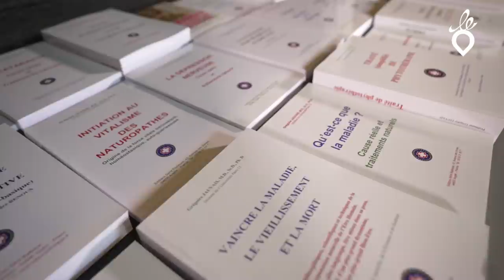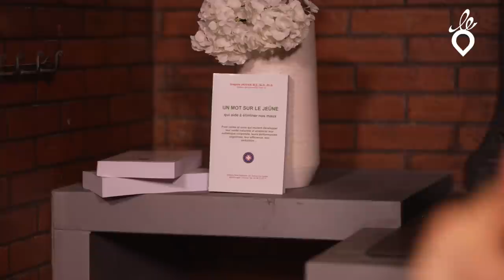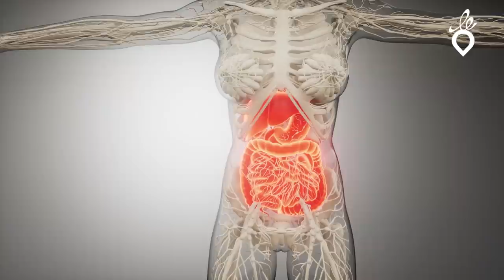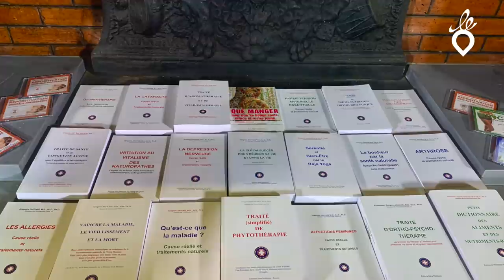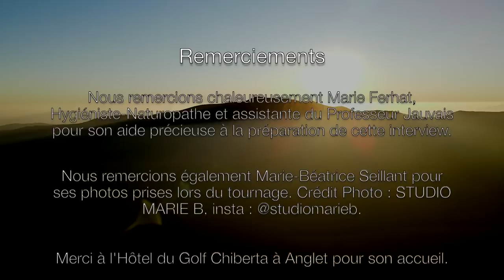La sagesse de la santé au naturel - Pr. Jauvais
Le CHOU vous emmène à la rencontre du Professeur Jauvais - L’un des pères fondateurs de la Naturopathie en France !

Docteur en Naturopathie, Docteur en Médecine, Docteur en Psychologie, Docteur en Biologie et fondateur de l’U.C.S.H.E. – Univers Cité des Sciences de l'Homme et de l’Environnement.

Une vie entière au service de la santé. Un être fascinant, aux milles vies ! Auteur de 67 livres…

Nous sommes heureux de vous offrir cette belle interview passionnante dans laquelle le Professeur Jauvais, collaborateur et héritier du Professeur Marchesseau, nous éclaire sur différents points essentiels :

- Qu’est-ce que la Maladie et qu’est-ce que la Santé ?
- Qu’est-ce que la (Vraie) Naturopathie ?
- Le Microbe n’est rien, le Terrain est tout !
- La Naturopathie, une pratique holistique
- L’impact du mental et des émotions sur la santé
- Quelle est l’alimentation idéale pour préserver sa santé et son énergie ?

Nous remercions chaleureusement Marie Ferhat, Hygiéniste-Naturopathe et assistante du Professeur Jauvais pour son aide précieuse à la préparation de cette interview. Ainsi que Marie-Béatrice Seillant pour ses photos prises lors du tournage. Crédit Photo : STUDIO MARIE B, insta : @studiomarieb

- L'école de Naturopathie du Professeur Jauvais : U.C.S.H.E. Faculté Libre de Médecine Naturopathique Ortho-Psycho-Biologique  - 43 avenue des Dunes - 64600 ANGLET - SITE : ecolenaturopahtie-ucshe.com -